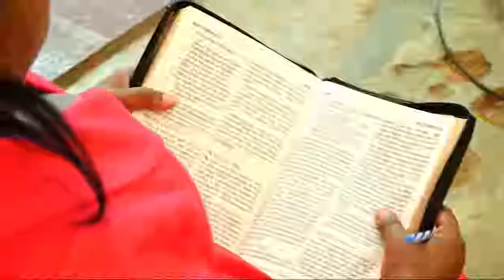Breakthrough Service; Bishop Kiogora Magambo Carols Service 23rd Dec 2018